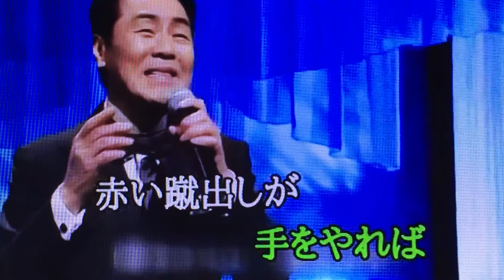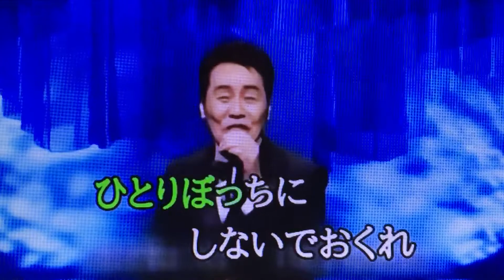［ みだれ髮 ］/五木ひろし cover by 幸夫